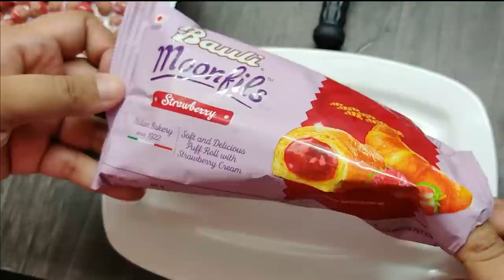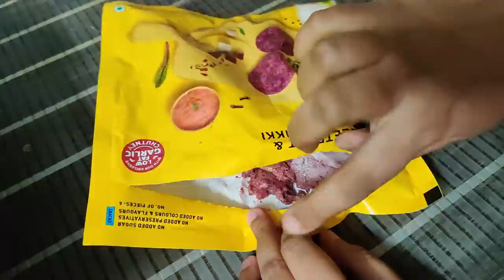I only ate Pink Food For 24 Hours | Food Challenge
FoodFam on your request finally eating Pink color food for 24 hours.

Mugs & Shots Cafe
DC 9A, City Centre 1 Mall,
Sector 1, Salt Lake, Kolkata-700064